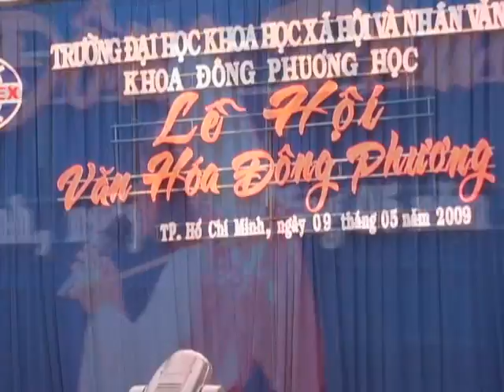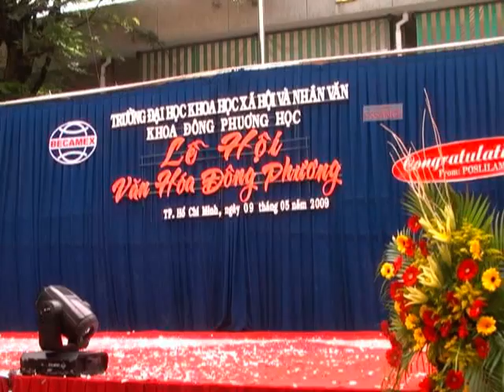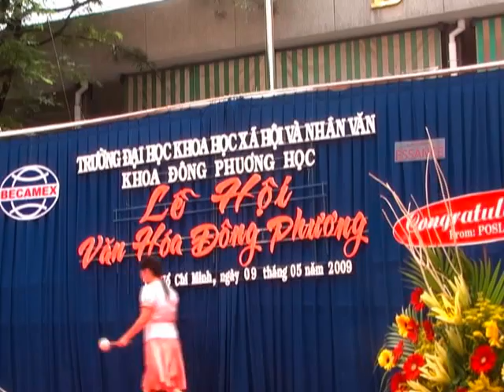LỄ HỘI VĂN HÓA ĐÔNG PHƯƠNG 2009 | PHẦN 4